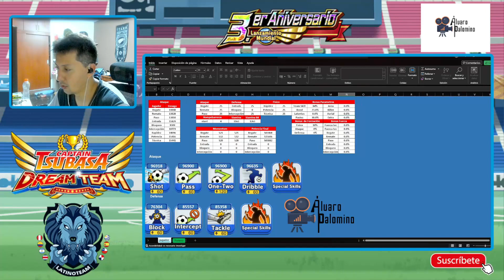CTDT Analizamos el banner de la juve y unas lanzadas de locura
Lanzamos unas rotaciones muy troll!!!